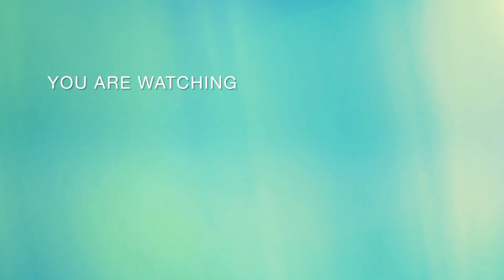mango 🥭 delight mango ka metha bht asan 10 mint me tayar sir 3 ingredients se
mango recipe mango delight